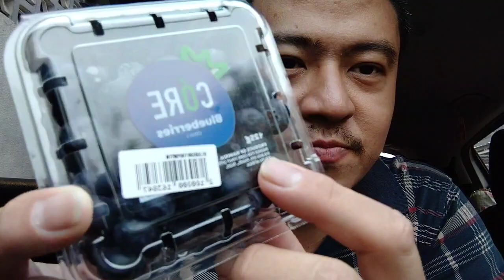REVIEW BLUBERRY SOUTH AFRICA